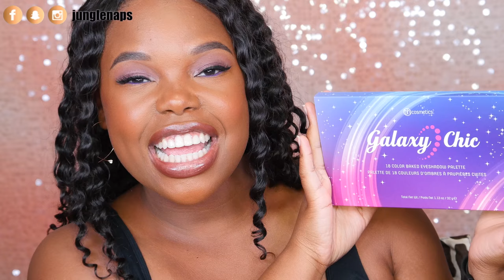FREE STUFF BEAUTY GURUS GET | BH COSMETICS PR UNBOXING 2017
I received some goodies from BH Cosmetics and wanted to share with you guys.

♡ FREE STUFF BEAUTY GURUS GET | PR UNBOXING 2017 ♡

→ BH COSMETICS NUDE ROSE SCULPT AND GLOW
→ BH COSMETICS STUDIO PRO MAKEUP SETTING SPRAY
→ BH COSMETICS STUDIO PRO WATERPROOF EYE PRIMER
→ BH COSMETICS STUDIO PRO TOTAL COVERAGE CONCEALER 119
→ BH COSMETICS GALAXY CHIC PALETTE
→ BH COSMETICS NUDE LIPS 28 COLOR LIPSTICK PALETTE

→ BOBBI BROWN VITAMIN ENRICHED FACE BASE
→ SMASHBOX 24 HR PHOTOFINISH EYE PRIMER
→ BLACK RADIANCE PERFECTING BROW POMADE (BLACKISH BROWN)
→ REVLON SUPER LUSTROUS LIP GLOSS ROSY FUTURE
→ BLACK RADIANCE COLOR PERFECT HD MOUSSE FOUNDATION (TOFFEE)
→ BLACK RADIANCE TRUE COMPLEXION CRÉME CONTOUR PALETTE (MEDIUM TO DARK)
→ BLACK RADIANCE ARTISAN COLOR BAKED BLUSH (TOASTED ALMOND)
→ BLACK RADIANCE TRUE COMPLEXION CONTOUR PALETTE MEDIUM TO DARK
→ BLACK RADIANCE PRESSED POWDER (BRONZE GLOW)
→  PIXI BEAUTY MINI MESMERIZING MINERAL DUO - PLUM LACE
→ INGLOT GEL LINER #77

→ 💰EBATES How I Get Money back when I Shop Online: In order to get Cash Back you have to shop through Ebates

WRITE TO ME HERE
Jensine Finn
34 Blair Park Rd